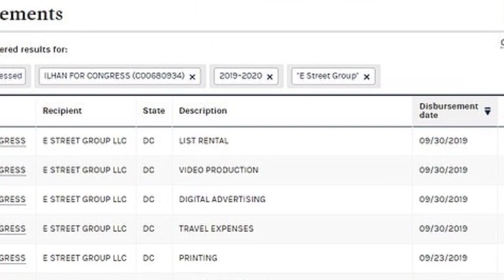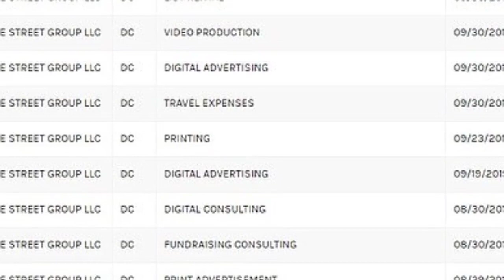Ilhan Omar & Saygeeda Mynett oo safaaradaha kala qaatay (Xog dhab ah)